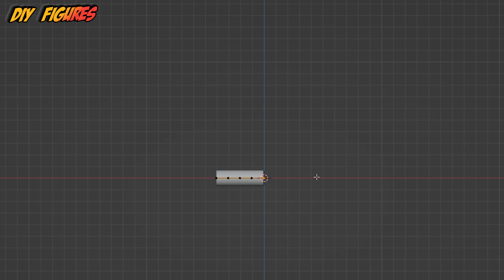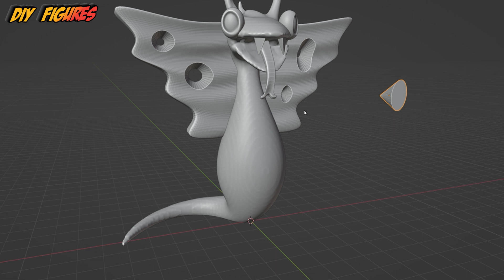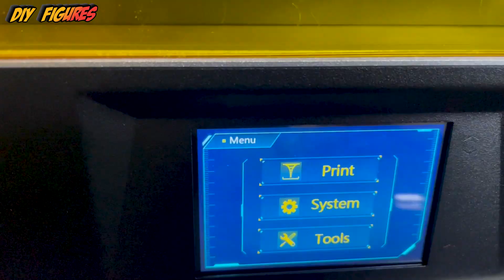Making Silent Steve Toy from Garten of Banban ⭐ Sculptures Timelapse ⭐ DIY Figures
This is the process video of sculpt that I have done sculpting and painting + Assemble.
Timelapse sculpting and painting of game Garten of Banban 3 .

3D modeling and 3D printing for making figurines.
You can also see the process of painting figurines of varying complexity.

00:00 Silent Steve Toy from Garten of Banban
00:05 3D Modeling
02:01 Making a support
02:22 3D Printing
03:06 Cleaning
03:21 Removing supports
03:43 Cure the prints
03:57 Work-surface
04:28 Painting Silent Steve Toy from Garten of Banban
05:40 Painting Evil Silent Steve Toy from Garten of Banban
06:47 Finished

In this video, you'll see me bring to life a unique Silent Steve toy from the world of Garten of Banban. I'll be showcasing the process of sculpting this character using a timelapse format, so you can witness the entire creation process in a compressed time frame. Additionally, I'll be sharing my tips and instructions on how to create DIY figures, so you can try your hand at making your own customized toys. If you're a fan of DIY projects, sculpture, or just love the world of Garten of Banban, you won't want to miss this video.